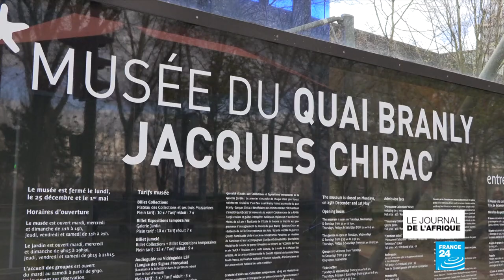"C'était un geste politique", soutiennent les militants jugés pour tentative de vol au Quai Branly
Mille euros d'amende ont été requis contre l'activiste congolais Emery Mwazulu Diyabanza jugé avec quatre autres personnes devant le tribunal de Paris après avoir tenté de s'emparer d'un poteau funéraire au Musée du quai Branly en juin dernier.